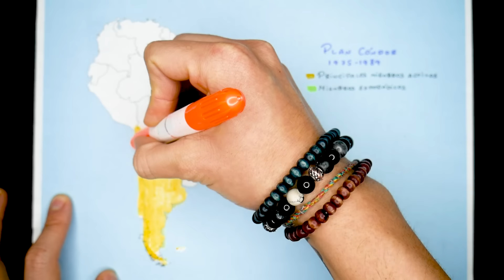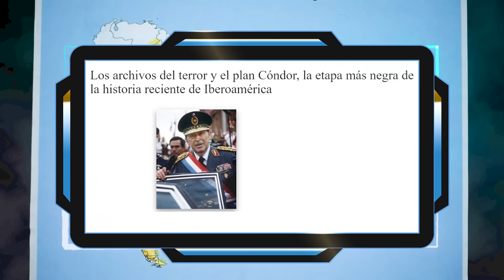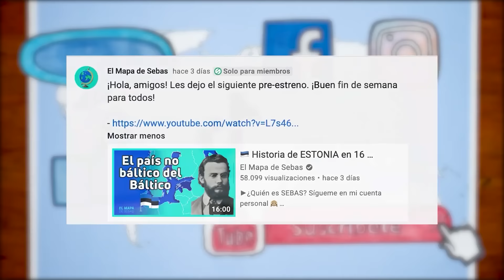🦅¿Qué fue el PLAN CÓNDOR? 🇨🇱🇦🇷🇧🇷🇵🇾🇧🇴 - El Mapa de Sebas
Aunque Sudamérica es una región que pudo mantenerse parcialmente al margen de los cruentos eventos ocurridos durante la primera mitad del siglo XX, la consecuente Guerra Fría, tuvo importantísimas repercusiones en la segunda mitad de la centuria. Y aunque el Plan Cóndor sea un tema que no suena mucho en los colegios, es un importante episodio que marcó la historia contemporánea de nuestros países, y sus secuelas siguen influyendo en la memoria colectiva de la gente. ¿Qué fue esta infame operación? ¿Te interesa? Dale, entonces quédate hasta el final del vídeo.

Introducción 00:00
Antecedentes 00:50
El Plan Cóndor 02:18
Argentina 04:02
Chile 04:54
Brasil 05:39
Paraguay 06:39
Bolivia 07:32
Perú 07:59
Consecuencias 08:23